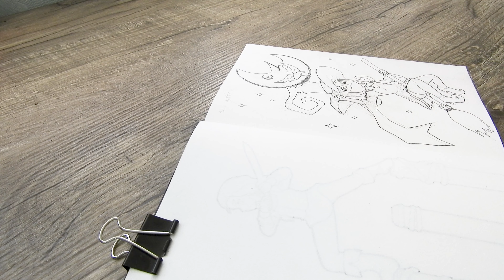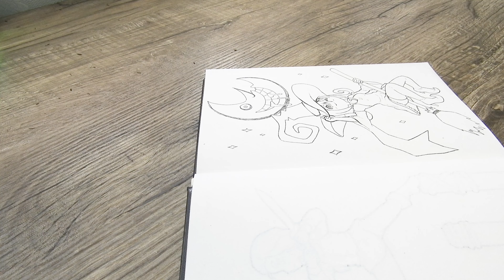Witch inking process // real time + lo-fi ✨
Real-time footage of the witch inking processes with lo-fi. This is a Soul Eater fan art of Blair, and was for the final prompt of Cute Girltober.
What was your favourite prompt this year?

🎶 STUDIO BEYOND - My Fairy Daddy (with You Me and the Piano)